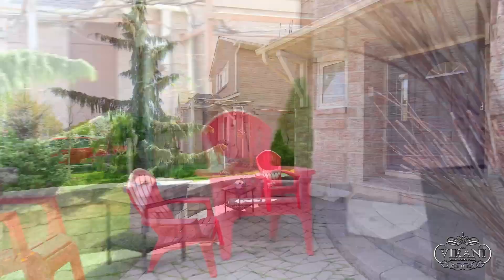82 Laurier Avenue, Milton Home by Shazia Virani - Real Estate Properties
Shazia Virani
Sales Representative
Re/Max Professionals Inc., Brokerage